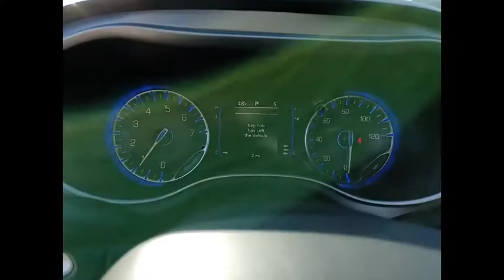2020 Chrysler Pacifica St. Charles IL CH3043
2020 Chrysler Pacifica Launch Edition

1611 E. Main St.

Recent Arrival! Bright White Clearcoat 2020 Chrysler Pacifica Launch Edition Priced below KBB Fair Purchase Price!brbrBuying a new car isnt something you can really do off the cuff. Its a long-term commitment. Youre going to be spending almost every day driving it, for many years to come. So, its important that you dont get just any car, but one with which you really click. St. Charles Chrysler Dodge Jeep Ram will take the time to get to know what you want, and work with you to ensure thats exactly what you have when you leave. That holds just as true for used-car customers as it does for new Chrysler, Dodge, Jeep or RAM customers. If you want to be pressured into a purchase, you had best go elsewhere. In addition to helping drivers find the perfect Chrysler, Dodge, Jeep or RAM match, St. Charles Chrysler Dodge Jeep Ram also boasts a state-of-the-art auto repair center where our highly skilled team of technicians perform routine maintenance as well as other services, such as auto-glass repairs, transmission repairs, and wheel repairs. And, for drivers who prefer to work on their Chrysler, Dodge, Jeep or RAM themselves, we have a variety of manufacturer-certified parts (i.E., Oil filters, batteries, windshield wipers...). To learn more about St. Charles Chrysler Dodge Jeep Ram, our impressive lineup of new Town & Country, Grand Cherokee, Challenger, 1500, 200, and used-car models, or rave-worthy service, contact us today. Or visit us in person. Were conveniently located at 1611 East Main St., St. Charles, IL. Welcome to the St. Charles CDJR website, a fast and convenient way to research and find a vehicle that is right for you. Whether you are looking for a new or used Chrysler, Dodge, Jeep or Ram car, truck, or SUV you will find it here. We have helped many customers in or near Chicago, Glendale Heights, St. Charles, Elgin, Bartlett, Schaumburg, Geneva, Batavia, West Chicago, Naperville, Wheaton, Carol Stream and Elburn find the Chrysler, Dodge, Jeep or Ram of their dreams! We know that prospective customers are extremely well educated when researching their next vehicle. St. Charles CDJR has made it easy to get all the available vehicle information so you can spend less time researching and more time enjoying your purchase.